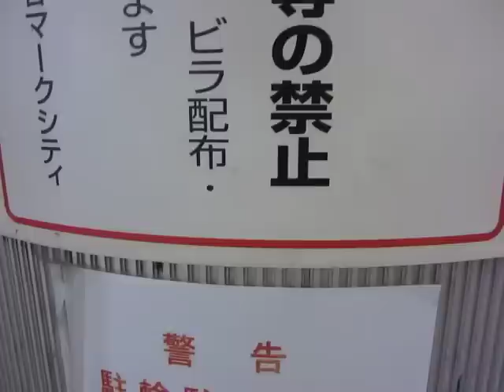サモエド クローカ「帰らないんだ！」（samoyed kloka）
お目当ての女子（♀犬）に会えずご不満クローカ。帰宅拒否の休憩ちゅう。